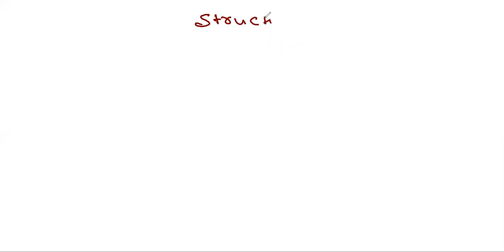Alkene and Alkyne